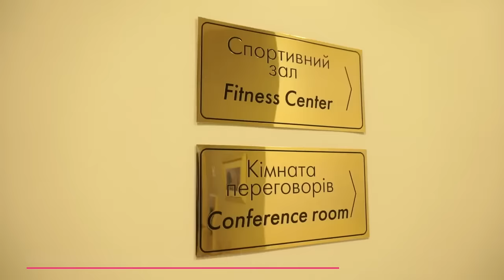ЖК Obolon Residences, Киев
Obolon Residences– единственный жилой комплекс на Оболони с уникальной внутренней инфраструктурой. Прямо в комплексе есть собственный спортивный зал, конференц-зал, профессиональная прачечная, детская игровая комната, подземный двухуровневый паркинг и лаунж-террасы на крыше с джакузи. А в Секции 3 на 26 этаже будет собственный домашний кинотеатр.

Секция 3  – это последняя очередь комплекса, в которую входят современные апартаменты от однокомнатных квартир с отдельной спальней и кухней-студией до одно- и двухуровневых пентхаусов с выходом на собственный зимний сад или лаунж-террасу на крыше.

Завершение строительства Секции 3 запланировано на 2020 год.